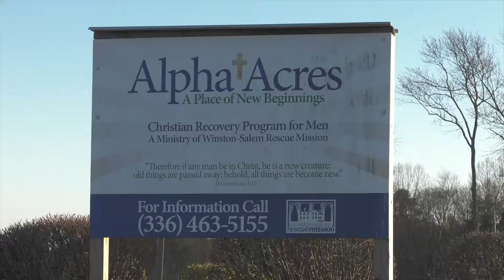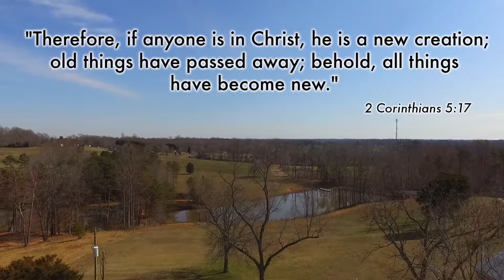Alpha Acres | Winston-Salem Rescue Mission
de Lestard Films & Insights, LLC